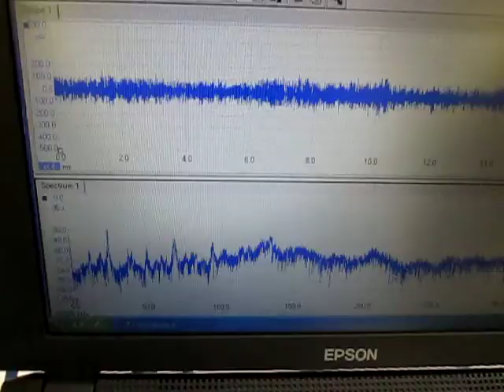液循環による超音波制御技術 Ultrasonic control technology by liquid circulation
１）超音波専用水槽（オリジナル製造方法）を使用しています
２）水槽の設置は
　　１：専用部材を使用
　　２：固有振動と超音波周波数・出力の最適化を行っています
３）水槽内に２台の超音波振動子を設置しています
４）脱気・マイクロバブル発生装置を０．５時間運転した状態です
５）水槽と超音波振動子は表面改質を行っています

６）超音波振動子（仕様　２８，７２ｋＨｚ　３００Ｗ）を使用しています